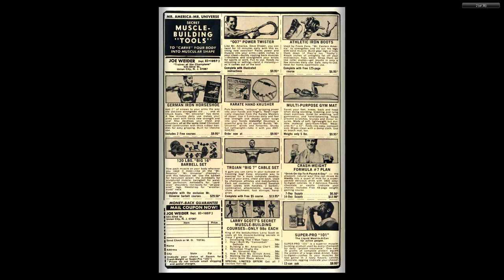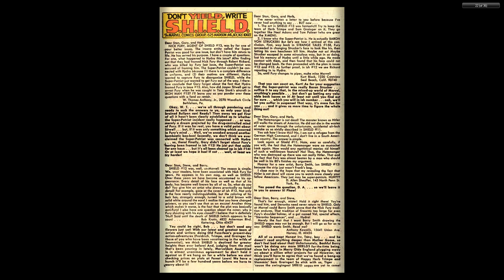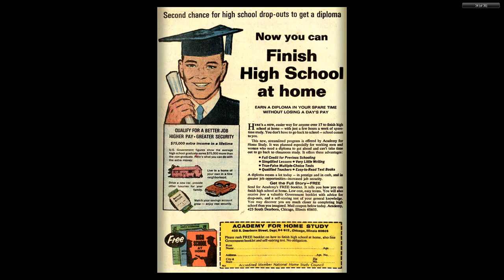196911 Nick Fury Agent of SHIELD v1 015